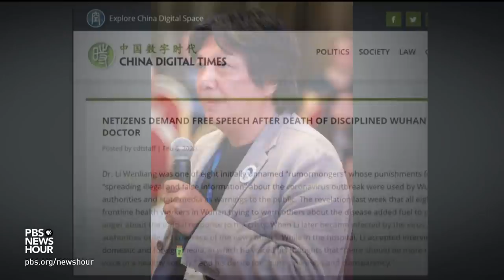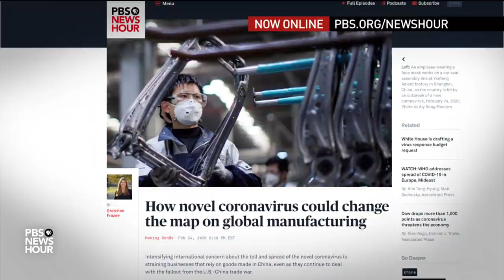Chinese activists confront censorship, violence to expose truth about outbreak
The spread of novel coronavirus in China has stabilized, but a battle between the country’s people and its government over information continues. In fact, several Chinese activists who raised alarm over the outbreak and the official response to it are now missing. Critics say the Communist Party is seeking to contain not just the virus, but also the details surrounding it. Nick Schifrin reports.